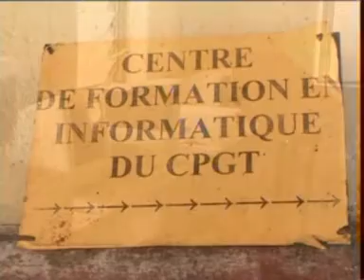Alpha Mim -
Une fusion du reggae, du têkê et du sinsinnou, deux rythmes du nord bénin mélangé au rythme reggae aujourd'hui patrimoine de l'unesco.

Reggae music, benin reggae musique est notre objetif